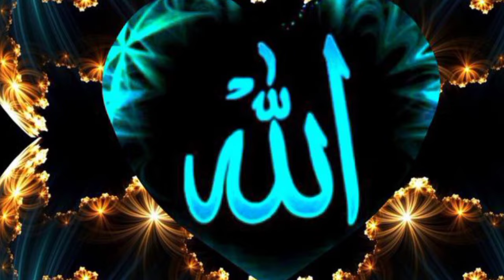ऐसी कौन सी औरत है जिस पर फ़रिश्ते लानत करते हैं